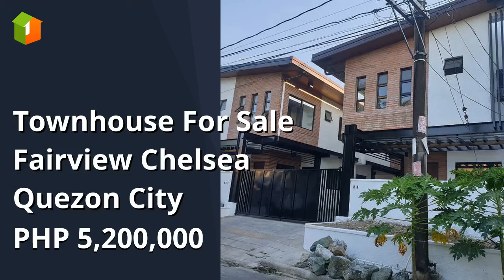Townhouse For Sale Fairview Chelsea Quezon City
Number of Bedrooms: 3
Number of Bathrooms: 3
Floor Area: 90 sqm.
Lot Area: 44 sqm.
House Type: Townhouse
Number of Floors: 2